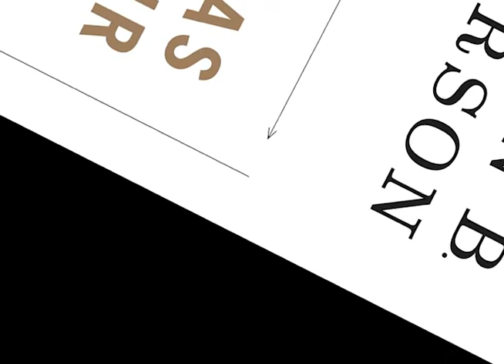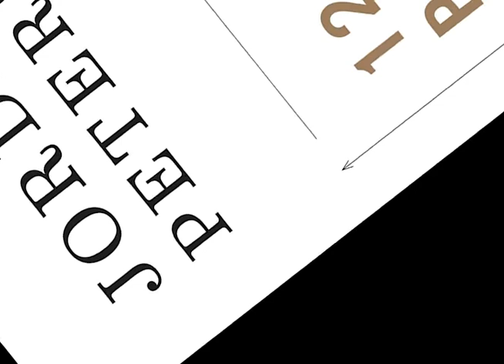Las 12 Reglas de la Vida (Parte 8)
Basado en el Libro de Jordan B. Peterson "12 Reglas para la Vida"

Música de:
Obra: Encantos